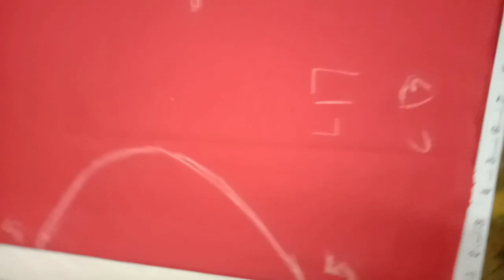कटोरी Blouse Full Cutting ✂️करने का तरीका - Must Watch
Hello, I hope you like this New Tutorial for more interesting tutorials